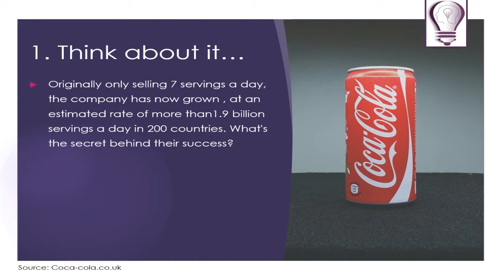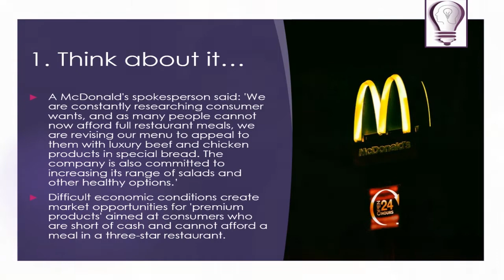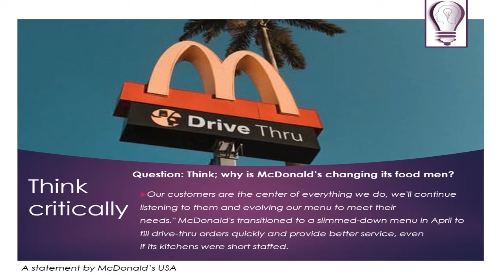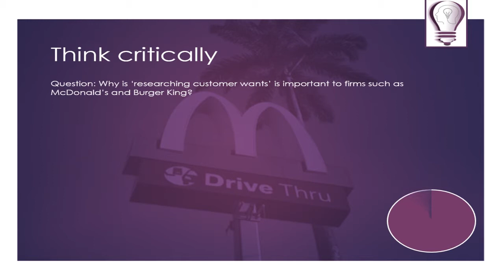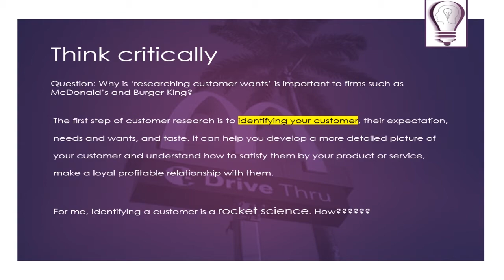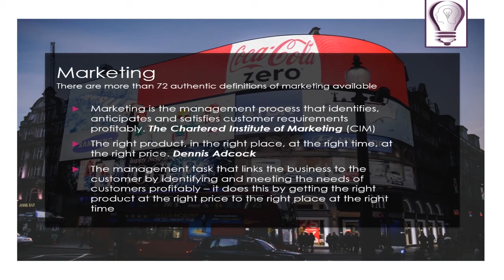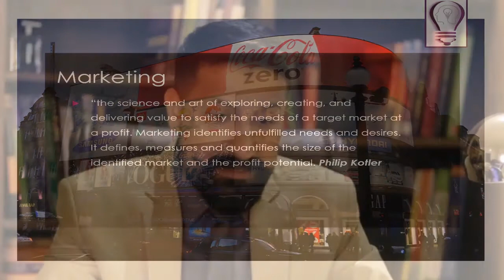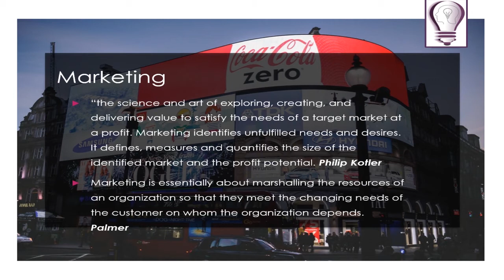What is Marketing, Definitions of Marketing in URDU / HINDI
Hello,
This is Sir Shayan Siddiqui, an expert Business and Economics teacher, consultant, and professional trainer.

THIS VIDEO IS IN URDU LANGUAGE

This video is beneficial for all students from G-9 to Masters, whether they are studying any international curriculum such as IGCSE, IB, CIE, CBSE or any local country based curriculum such as Indian curriculum CBSE, Pakistani (Sindh & Federal board), Intermediate, B-Com, BBA , MBA and MA.

In this video we have discussed 5 most authentic definitions of Marketing   and applied the concept on two real-life businesses.
1st Business is a market leader of a fast food industry.
2nd Business is a market leader in soft drink industry.

We reveled their one secret of continuous success and constant market leadership.

1. What is Marketing / Definition of Marketing.
2. Basic mindset behind Marketing department.
3. How do Businesses develop develop their products giving first priority to their target market.
4. Use your critical thinking skills and link your knowledge with a real-life situation.

Who is Mr. Shayan?
• An Educationist, a consultant, and an Entrepreneur.
• MBA in Marketing and Management
• Master’s in Economics
• A professional Business and Entrepreneurship trainer.
• Motivational Speaker and a Life coach